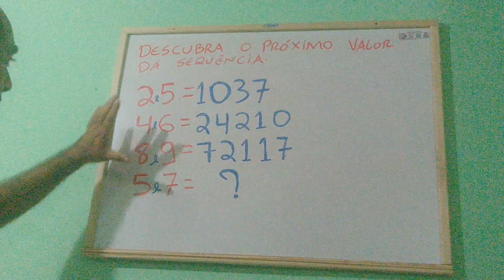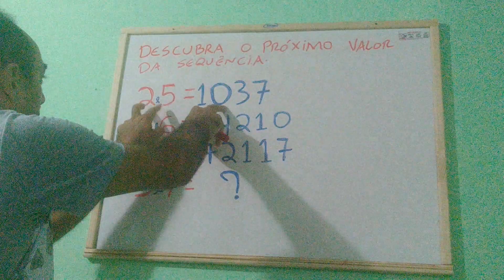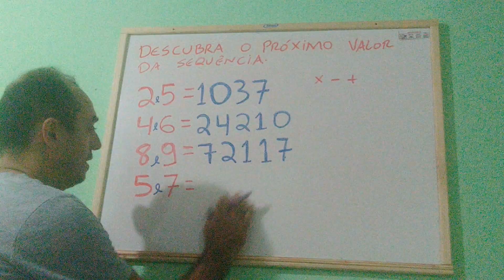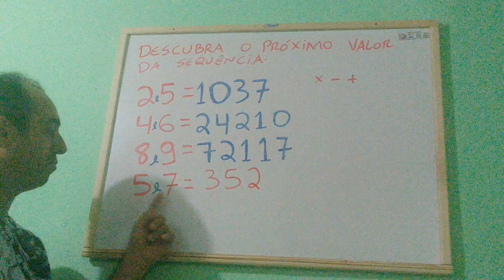DESAFIO MATEMÁTICO: Descubra o próximo valor da sequência.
Nessa videoaula mostraremos como encontrar o próximo valor da sequência lógica indicada. Será apresentado de maneira simples e objetiva como encontrar o próximo número da sequência lógica. acompanhe e aprenda.